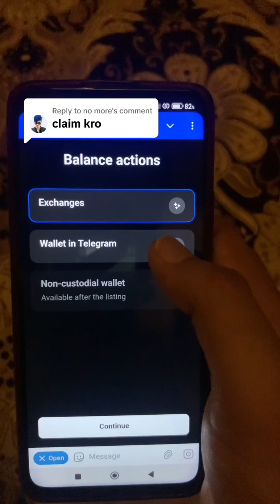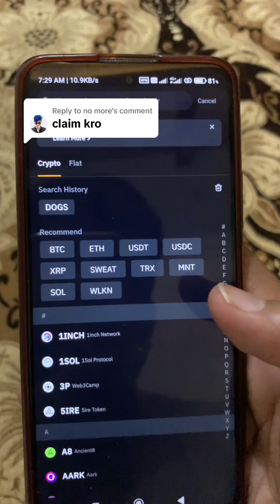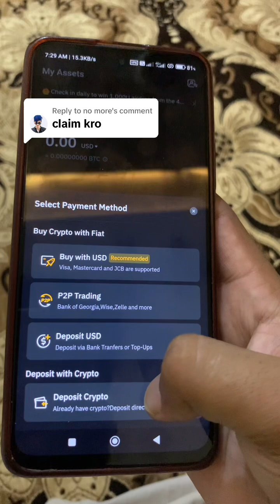how To Withdraw Dogs Token Into Exchange - Dogs Airdrop - Dogs token Claim